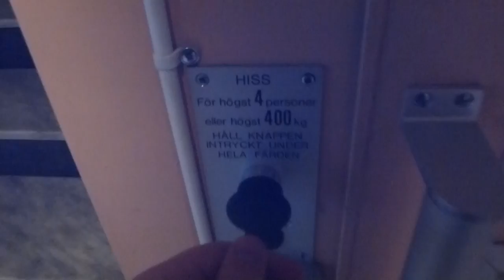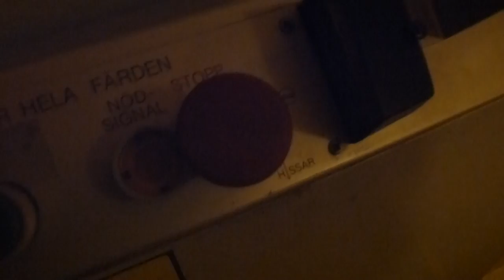NAMI Platform Lift @ ,Hudiksvall